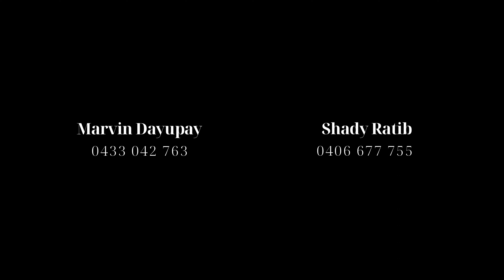30 Janamba Avenue, Kellyville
Boarded by pristinely manicured hedges to evoke a sense of peace and privacy, this refined residence has been designed to emphasis elegance, space and flexibility. The interiors exude a minimalist ambiance, adorned with the timber floorboards, plantation shutters, and high-quality finishes. Outside, the backyard is graced by an all-weather pavilion overlooking the swimming pool and fragrant garden. Set on a tree-lined street, the property is 1.3km from Kellyville Village, Kellyville Rotary Park Reserve and coffee shops.

Features:

- Free-flowing lounge/dining area enhanced with timber floors and natural light
- Open interiors basking in the serenity of the surrounding landscaped gardens
- Lounge room extends to the elevated front balcony, meal area leads to the yard
- Pavilion includes lighting and ceiling fans, tropical swimming pool and garden
- Modern kitchen equipped with stainless steel gas appliances and breakfast bar
- Three generous bedrooms each fitted with built-in robes and highlight windows
- The bathroom has a double basin, ducted air-conditioning, plantation shutters
- Lush 707sqm parcel of land enjoys a blue-ribbon address close to amenities
- Double automatic garage offers a workshop area, allocated space for storage
- Within the catchment area for Kellyville Public School and Kellyville High School
- 12 Solar Panels @ 6.6kW